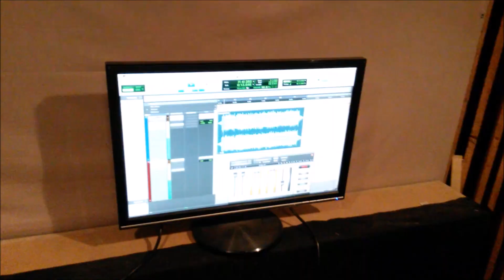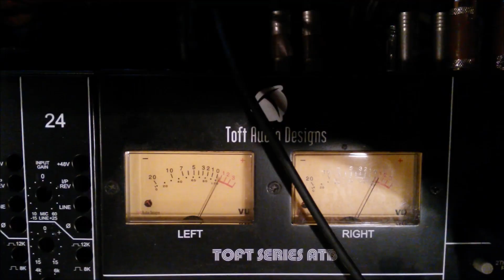MHC feat. Scure - Tyhjiks vuosi renkaat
Räpit: MHC & Scure
Biitti: Divided Saints
Rec/mix/mast: Heikki Huotari/Vuohi Media